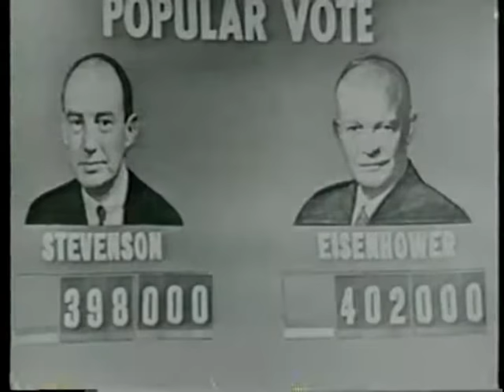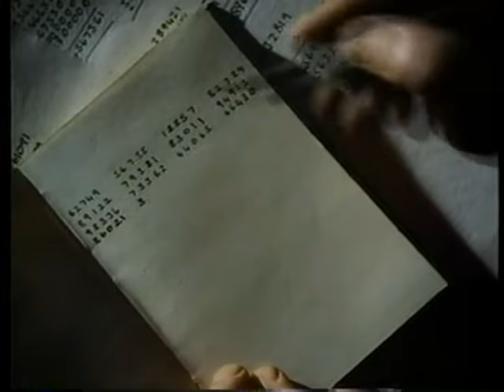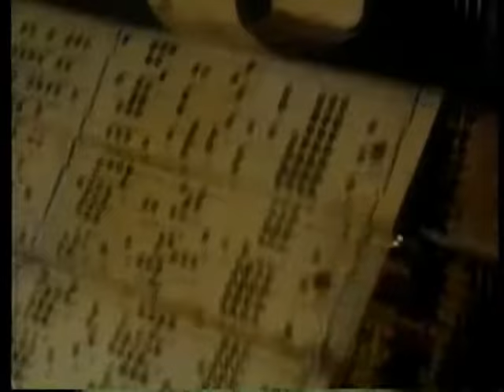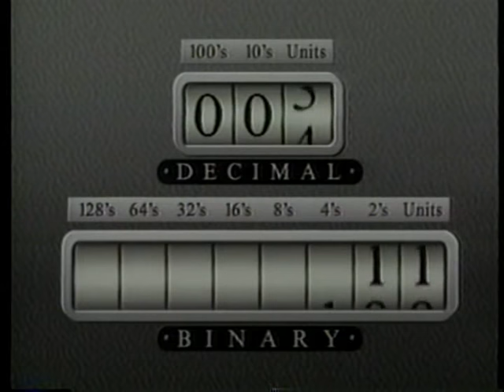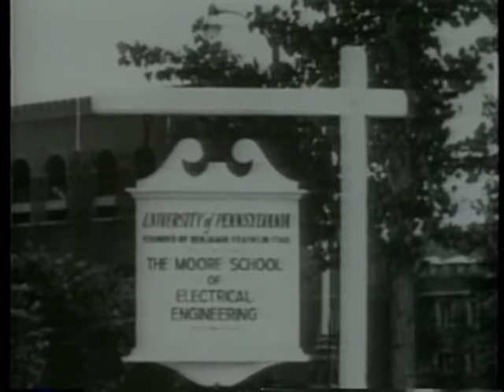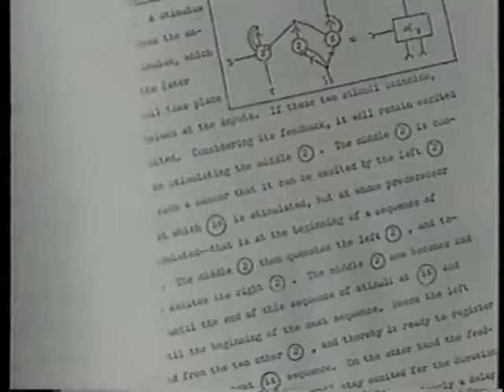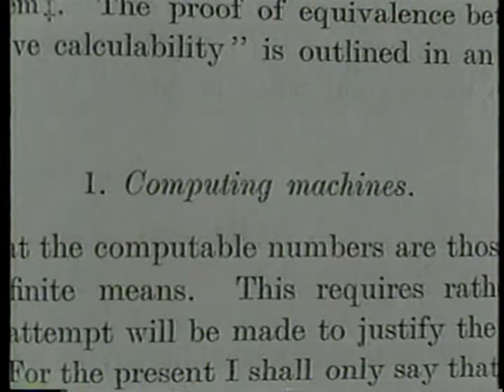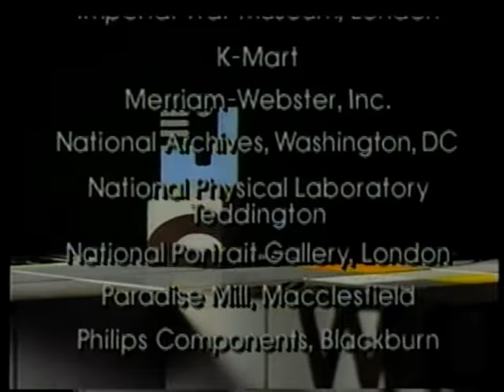The Machine That Changed the World - Giant Brains